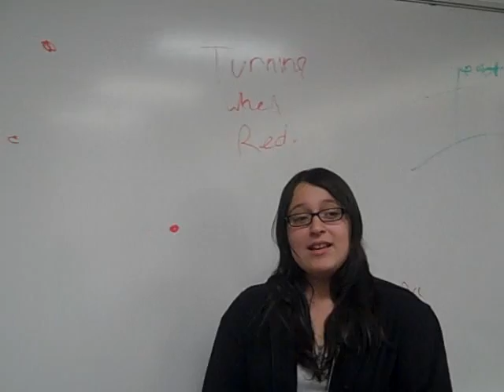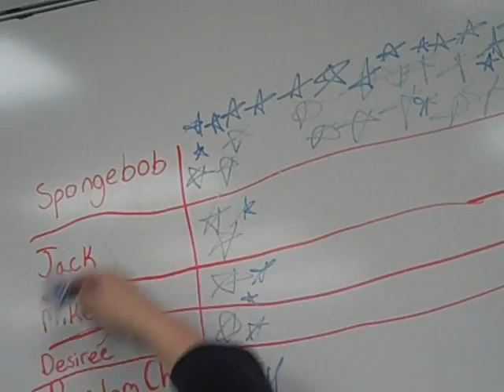SPONGEBOB SQUAREPANTS IS IN MY VIDEO?!?!?!?!!!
this was a spoof of the episode "New Student Starfish" i was Patrick Star and my friend Desiree was Spongebob Squarepants i didnt get to finsh my spoof im sorry but i will be making more videos!!! subcribe thanks alot :D
FILL FREE TO TALK TO ME!